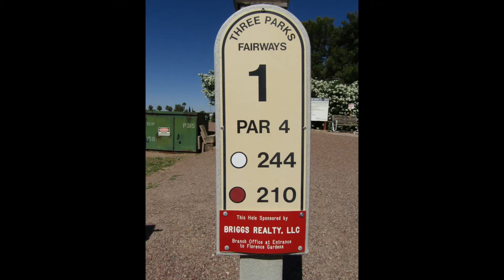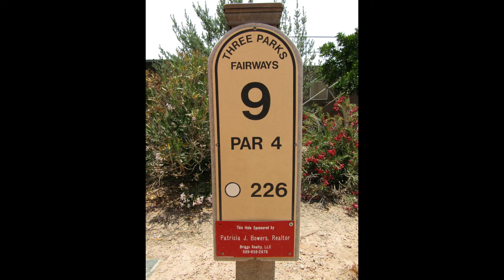Three Parks Fairway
Three Parks Fairway is located at:
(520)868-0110